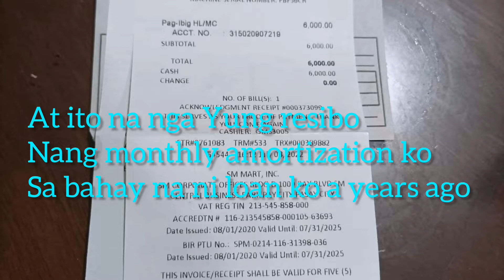HOUSING MONTHLY AMORTIZATION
ARAW NANG BAYARAN NANG HOUSING LOAN KILANGAN MAG BAYAD BAGO ANG DUE PARA IWAS PENALTY

PAG-IBIG#HOUSING#HOUSINGLOAN#